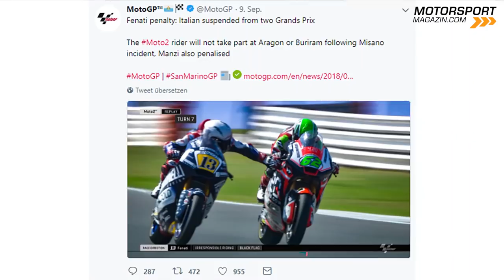Fenati völlig irre! Moto2-Eklat in Misano - MotoGP 2018 (Analyse)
Die MotoGP feiert in Misano traditionell eines ihrer schönsten Feste. Diesmal wurde viele Fans die Feierlaune aber ordentlich vermiest, denn Romano Fenati sorgte für einen schockierenden Eklat. Im Rennen der Moto2 zog er nach mehreren Scharmützeln mit Stefano Manzi plötzlich die Vorderradbremse seines Konkurrenten - mitten auf der Geraden bei mehr als 200 km/h!

Romano Fenati kassierte dafür sofort die Schwarze Flagge. Wenige Stunden später wurde das Vergehen mit einer Sperre von zwei Rennen geahndet und der Aufschrei im MotoGP-Paddock war groß. Denn für einige Fahrer und viele Fans ging diese Strafe nicht weit genug. So hatten etwa Cal Crutchlow und Pol Espargaro gefordert, Fenati nie wieder ein Rennen in der Motorrad-WM fahren zu lassen. Siehe

Die Causa löste sich am Montag allerdings von selbst, als zunächst sein aktuller Arbeitgeber, das Marinelli Snipers Team, und wenig später auch sein nächstjähriger Rennstall, Forward Racing, die Verträge mit Fenati aufkündigten. Der wird es nach seinem Ausraster in Misano nun schwer haben, je wieder in der Motorrad-WM Fuß zu fassen. Siehe